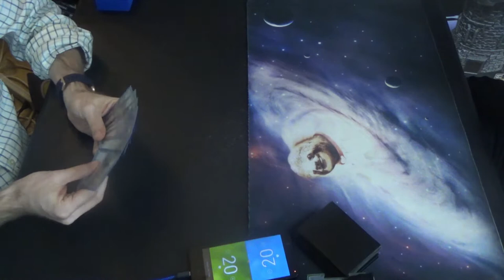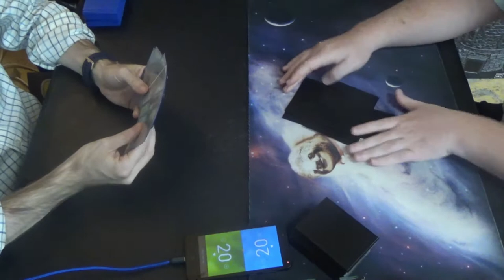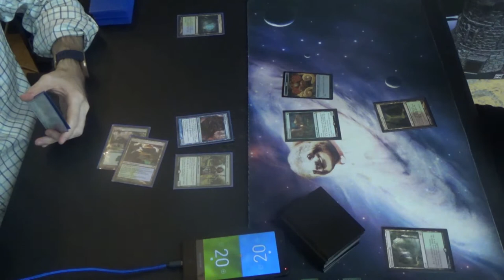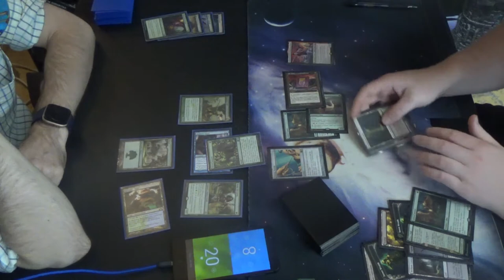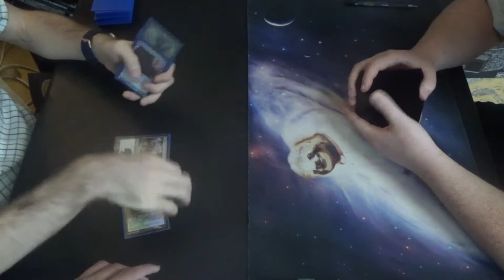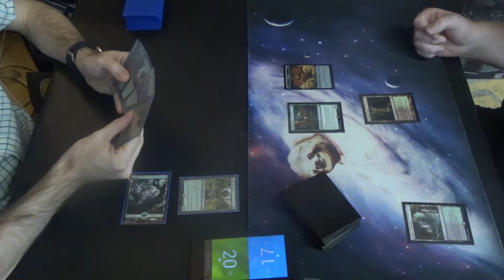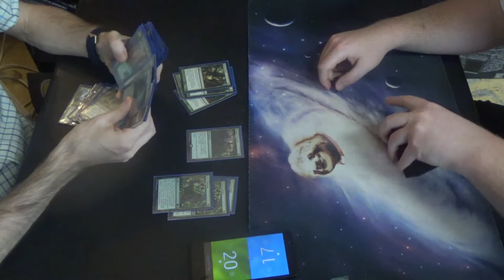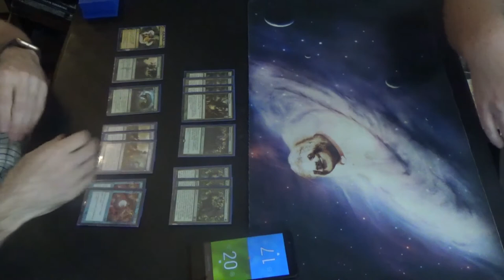Modern MtG — Simic Infect vs. Jund Food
Back to good old fashioned, fun as heck Simic Infect! I missed you, old pal.

Jund Food, or Urza's Kitchen in general, is a tough matchup for me. Once the engine gets online, I almost can't beat it, as they can simply beat me out through sheer attrition. It's a tough life being an Infect player sometimes.

Here's the decklist that I was running at the time:
Creatures (13)
4 Blighted Agent
4 Glistener Elf
4 Noble Hierarch
1 Spellskite
Instants (19)
2 Become Immense
4 Blossoming Defense
4 Might of Old Krosa
2 Peek
1 Snakeskin Veil
2 Spell Pierce
4 Vines of Vastwood
Sorceries (8)
4 Distortion Strike
4 Scale Up
Lands (20)
3 Breeding Pool
1 Dryad Arbor
2 Forest
4 Inkmoth Nexus
3 Misty Rainforest
2 Pendelhaven
2 Verdant Catacombs
2 Waterlogged Grove
1 Windswept Heath
Sideboard (15)
1 Corpse Cur
2 Gaea’s Blessing
4 Nature’s Claim
2 Relic of Progenitus
2 Shapers’ Sanctuary
1 Spellskite
3 Veil of Summer

Thanks to our patrons:
LinkXNess
Mason Smith
Spidizzler